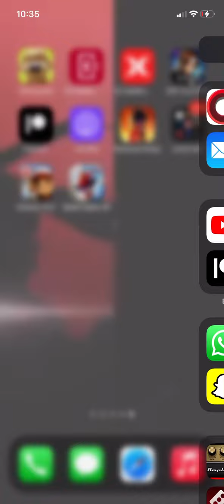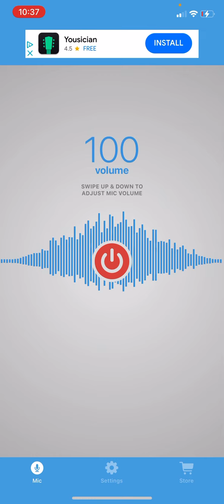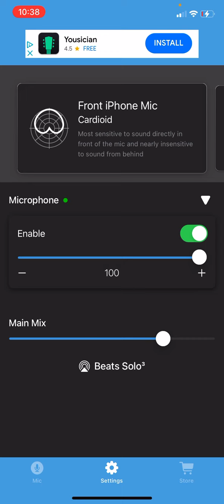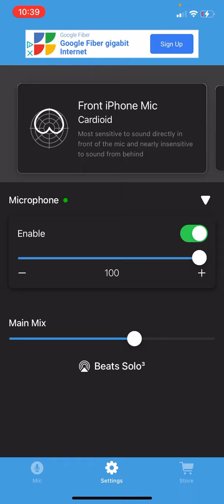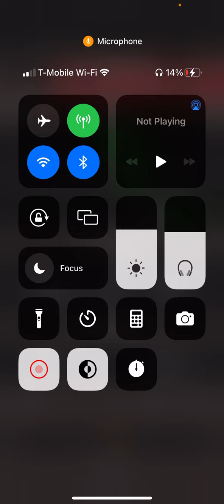ATMANG Vs Rice^